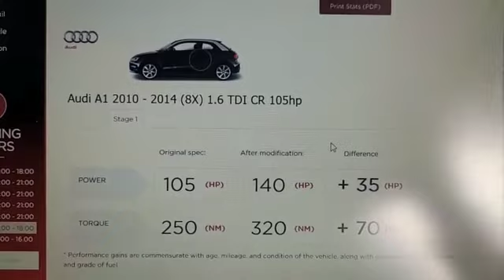AUDI A1 in today for a custom stage one remap